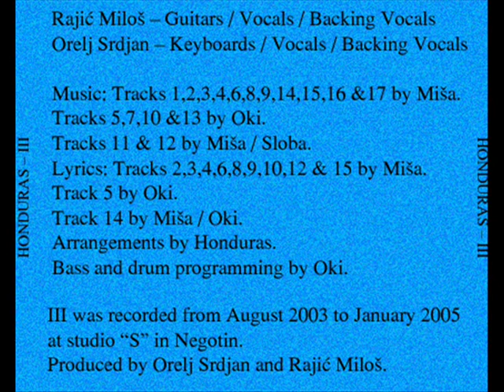Honduras - Right life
Honduras - Right life (music/lyrics - S.Orelj)
Keyboards/vocals/programming - Oki,
guitars/backing vocals - Miša.
Rec. November 2004.

Life's never gonna be easy, I know

Now you are back
Dreams of the black
Trying to get you, always they can

Time is coming
Everybody's in
You gotta make it alright
If you're to win
Everybody wins
You gotta make it for life